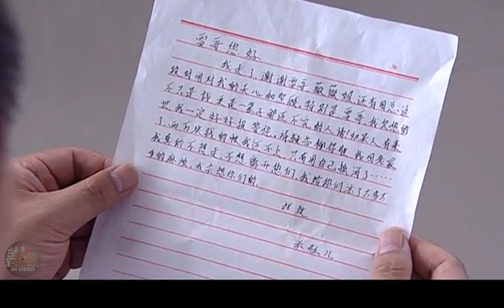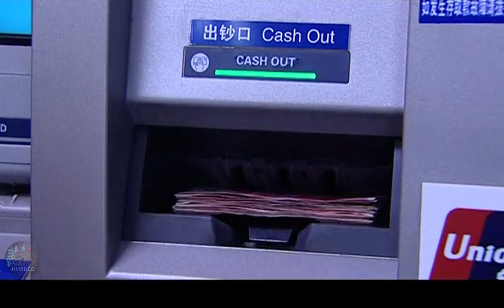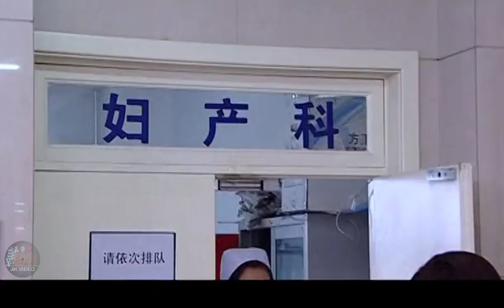雷哥老范 | 慢条斯理搞笑, 您不笑算您赢 | 第14集 | 范伟, 夏力薪 - 主演 | 喜剧, 爱情, 餐饮 - 电视剧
雷哥老范 | 全集 - 34集 | 范伟, 夏力薪 - 主演 | 喜剧, 爱情, 餐饮 - 电视剧 | 高清修复, 720p, 视频

范春雷被人尊为“雷哥”, 他的优点是热情, 缺点是太热情, 时不时把自己和周边人弄的很尴尬. 雷哥本性善良乐观, 年愈不惑的他正面临上有老下有小的困窘时期，但带给周边人的是欢乐和笑声. 范伟不愧是喜剧大师,剧中颠覆性表演“雷”倒观众.

联合演出 | 范雷, 范志博, 杨志刚, 张译, 薛薇, 王玥, 杜功海, 万昌皓等 | 编剧 - 田有刚, 于小千, 卜可 | 导演 - 郭林 | 语言 - 国语